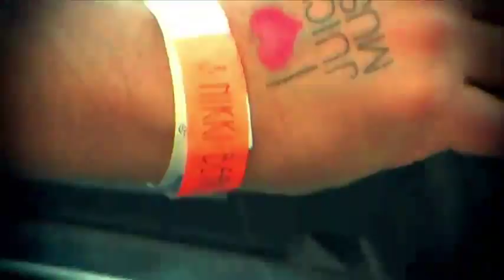David Deejay feat. Dony - Sexy Thing (DJ Darone Remix).flv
David Deejay feat. Dony - Sexy Thing (DJ Darone Remix)